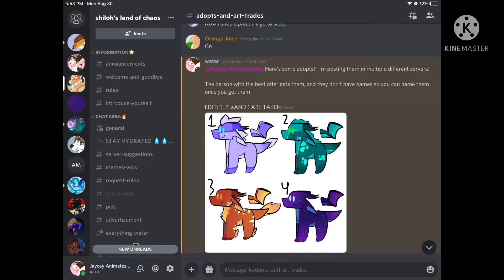When you try to make adopts but ECHO STROLLS BY AND STARTS A WAR